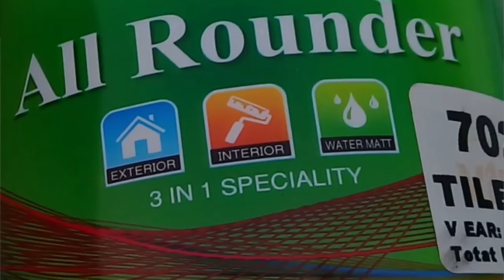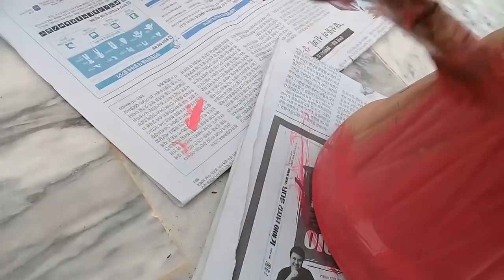How to paint pots (gamla) | Clay pots painting tricks & techniques | Terracotta pots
How to paint old and new pots (gamla) | Clay pots coloring techniques | Terracotta pots painting tricks